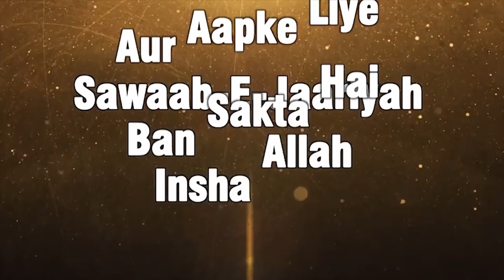BURI NAZAR AUR USKA ILAAJ BY SHAIKH SANAULLAH MADANI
Nazr-e-Bad Episode 1,Full HD, HUM TV,Drama 25 January 2017,HUM TV,Nazr-e-Bad,Drama, January 2017,latest drama serial by Hum TV and Hum TV Dramas, islam, trails and ways skeletons, Islamic, Quran

Our Activities:
* WWW. YOUTUBE.COM/ISLAMICINFORMATIONCENTRE
* PHONE CONFERENCE
* ANNUAL QUIZ COMPETITION
* 5 TIMES SALAH & JUMMA
* ISLAMIC HELPLINE
* MISBAH
* ISLAMIC PAMPHLETS
* ISLAMIC BOOKS

Nekiyan Milengi
JAZAKALLAH KHAIR